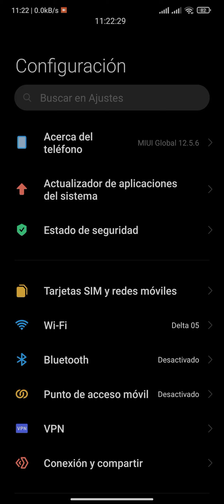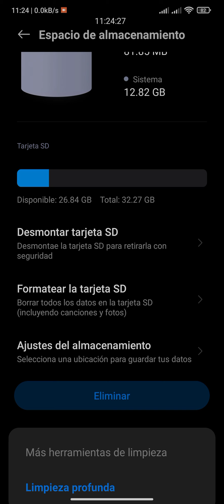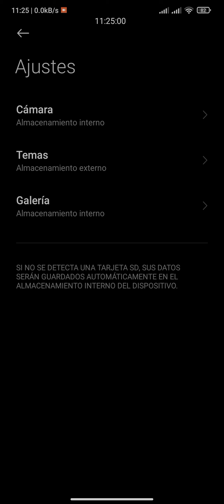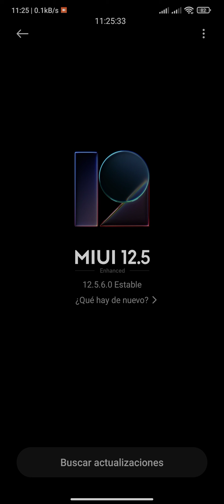Gran Problema Con mi SD En MIUI 12.5.6.0 De Xiaomi